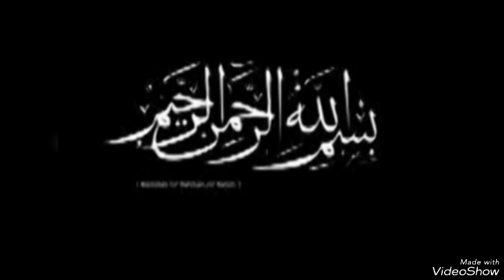DJOUGOU AT-TAWBA:RRepentir74C Sheichk.A.R. TAFSIR🔺SOURATE AL-AN'AM VERSET 76-80 2/2 02/04/24-23/9/45